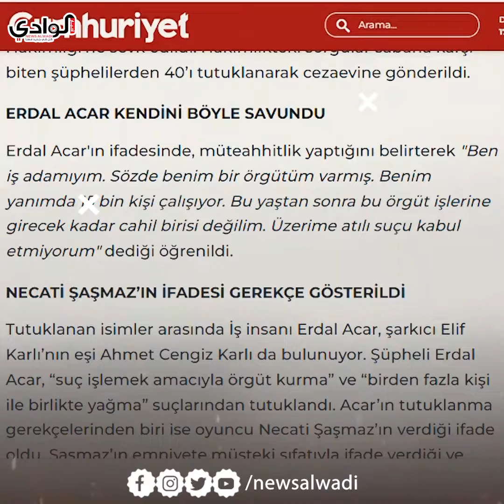الفنان نجاتي شاشماز يساهم في القبض على أخطر منظمة إجرامية😱 !!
الفنان محمد نجاتي شاشماز (مراد علمدار ) يساهم في القبض على أخطر منظمة إجرامية😱 !!
فما هي تفاصيل الحكاية ؟
انشر أخبار خلال الايام الماضية حول قيام الشرطة التركية بإلقاء القبض على أخطر منظمة اجرامية تدعى سارالار
باقي التفاصيل في الفيديو !!

-آرائكم وتعليقاتكم واقتراحاتكم تهمنا  ،، فلا تترددوا في السؤال عن اي  شيء ♥♥♥